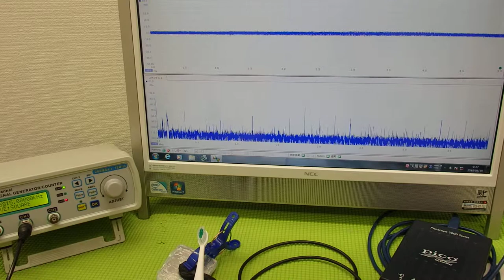表面弾性波を利用した超音波制御技術 ultrasonic-labo